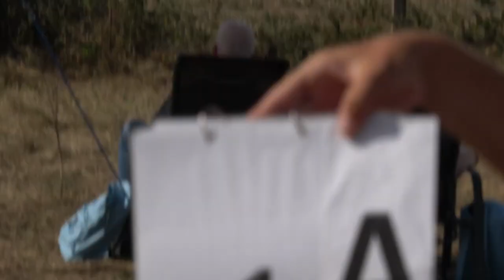EAAC2024 P2 01 Miroslav Cerny 1stUnk